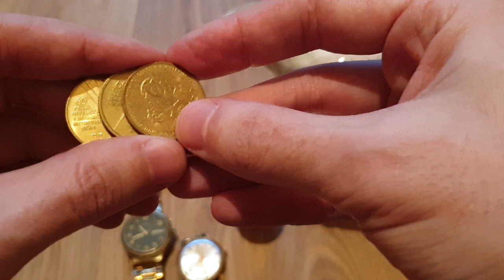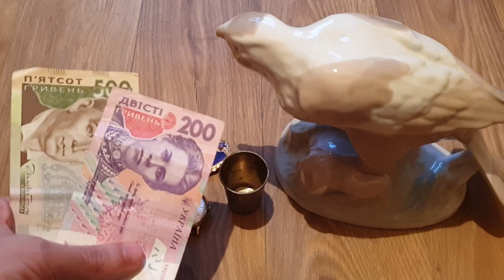13 апреля барахолка челлендж 10 дней/1ый день ЗАРАБОТАЛ $$$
13 апреля барахолка челлендж 10 дней/1ый день